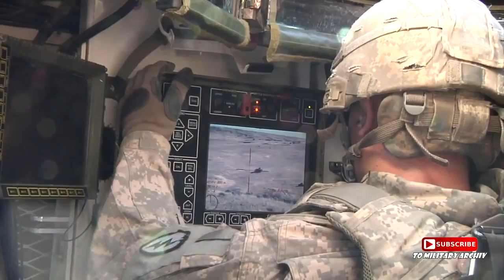Most Powerful Grenade Launcher in Action: Mk-19 During US Army Training Session